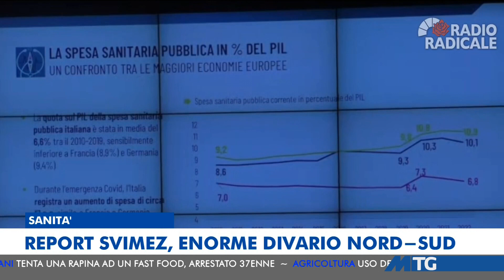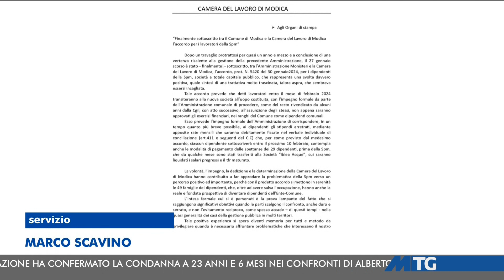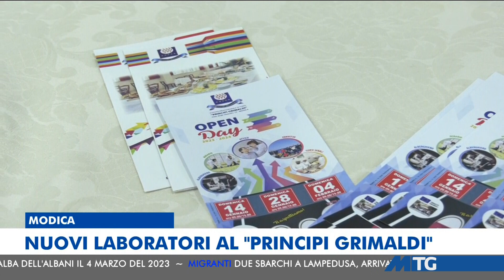MTG EDIZIONE DELLE 14:00 DEL 07-02-2023